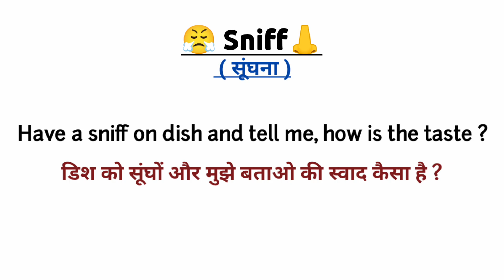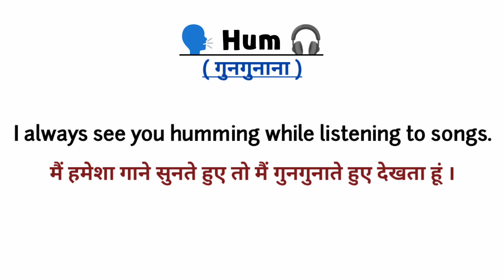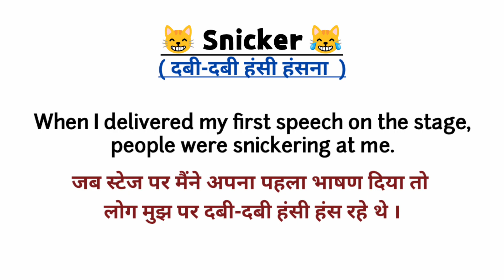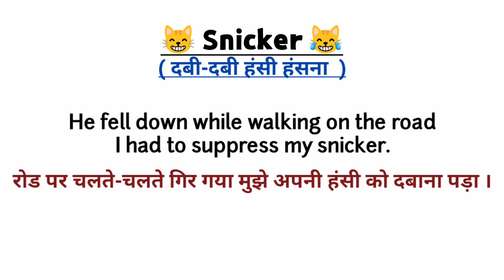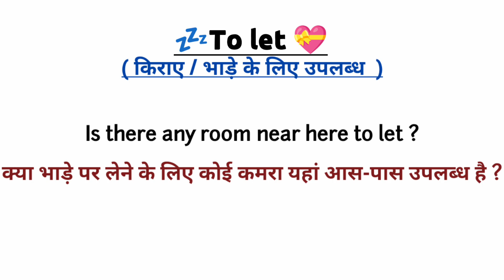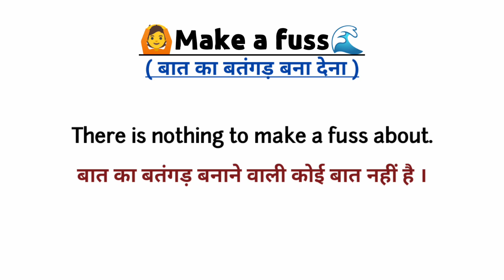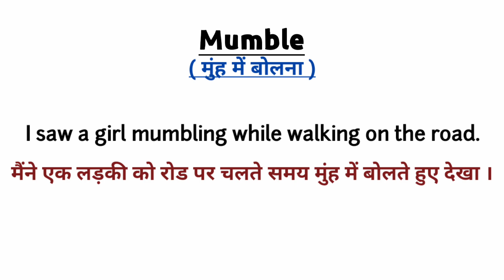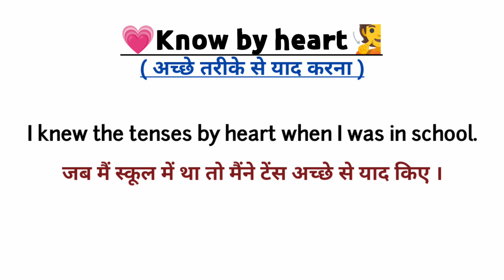Improve your vocabulary | English Vocabulary, English Phrasal verbs, Phrases, Idioms | Let Me Flow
Improve your vocabulary | English Vocabulary, English Phrasal verbs, English Phrases, Idioms | Let Me Flow

I took some useful english Vocabulary words, english phrases, phrasal verbs and idioms with their explanation and examples.
 So that you can use all of these words in your daily life and can improve your English. You can even listen to my videos when you are travelling, will help you to improve your vocabulary.

Kee up practicing, keep improving..👍

English grammar
English words
Common english words with meaning
Vocabulary
English vocabulary